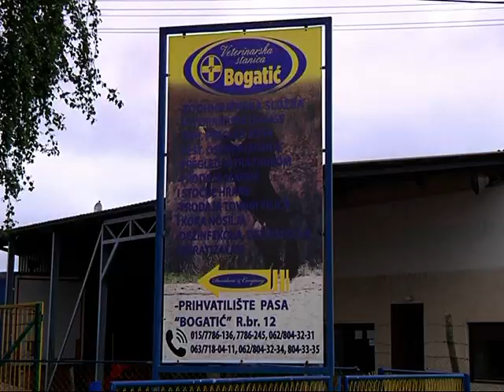RADNA POSETA STUDENATA VETERINARSKOJ STANICI U BOGATIĆU-